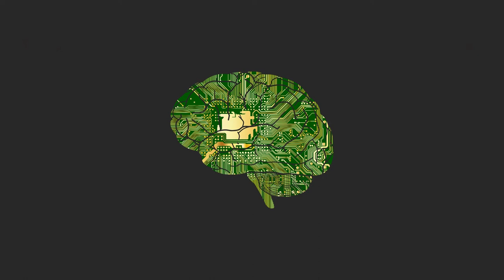Mental Performance V3. 20Min. - Help Overcome Isochronic Manifest Series! No HP Required!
Mental Performance V3. 20Min. - The third installment of the Mental Performance series uses isochronic pulses and brown noise to bring the brain to a state of high efficiency and focus. Can be used during or before studying.

This tone is designed to aid your brain in reaching it's peak mental state. This session uses filtered background sounds rather than traditional isochronic pulses in order to keep distractions from the tone to a minimum. While there are many uses for this tone several of the most common uses include: Concentration, memory, and retention of information while studying.

Welcome to ConsciousBeats.

***ISOCHRONIC TONES CAN BE USED WITHOUT HEADPHONES OR QUALITY STEREO SOUND!***

Hello friends, for the past few years I have been working on my own YouTube channel. I have about 50 videos with a lot more I am working on at this moment coming. My channel is geared towards Relaxation, Meditation, Overcoming Obstacles, Healing, Dreaming, Calm and Beautifull Music to Relax, to Manifest, and so much more. It's all free ofcourse, thanks, Matthias. Xxx

In this new Isochronic Manifest Series, there will be a ton of Isochronic Tones/Frequencies geared towards specific achievements/states to be in.

Much love Matthias. XXX

***Isochronic tones are regular beats of a single tone that are used alongside monaural beats and binaural beats in the process called brainwave entrainment. At its simplest level, an isochronic tone is a tone that is being turned on and off rapidly. They create sharp, distinctive pulses of sound. These tones can be used without good stereo sound or headphones and that is why I personally prefer them for most of my videos***

***What is the difference between binaural beats and isochronic tones?
Isochronic tones are not created from a difference of tones like binaural beats. Instead, they only use one tone that is switched on and off constantly in order to create repetitive beats. ... And unlike binaural beats, they can be used without headphones: you can play them through speakers.

- Isochronic tones are said to provide many of the same benefits as meditation: lower stress, increase focus, aid with sleep and relaxation, boost mood, assist with pain management, drug detox of any kind and foster creativity.

When two tones of slightly different frequencies are played in separate ears simultaneously (usually through headphones), the human brain perceives the creation of a new, third tone, whose frequency is equivalent to the difference between the two tones being played. This auditory illusion is called a binaural beat. For example, if a person hears a tone of 405 Hz in one ear and a tone of 415 Hz in the other, they would be hearing a binaural beat with a frequency of 10 Hz.

- Binaural beats are said to provide many of the same benefits as meditation: lower stress, increase focus, aid with sleep and relaxation, boost mood, assist with pain management, and foster creativity.

***What this meditation will do for you?
Emotional wellbeing, supermind, healthier body, increased focus, increased immunity, less anxiety, less depression, greater confidence, more focus, clarity, and so much more.

***Brown-Pink-White Etc... noise is a useful sound masking tool, that can block out external sounds and distractions and be used in many different ways.  Compared to white and pink noise, brown noise uses mostly lower frequencies and is considered the most soothing to listen to of the three.

Never listen to these audio files while operating a vehicle or doing anything else in this physical reality that requires you to be attentive.
The same may be true for some time (varies with individuals) after listening.  Be cautious, after listening, ground yourself in physical reality
before engaging in any activity that requires your focused attention.